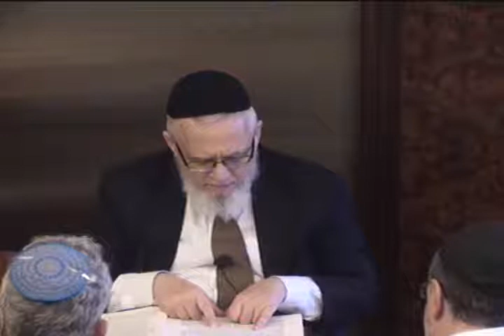Daf Yomi Yoma lesson 3 parshas Beshalach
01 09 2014 Wednesday  Rabbi Kalatsky gives a daily in depth class on Talmud with commentaries from early commentators as well as later commentators